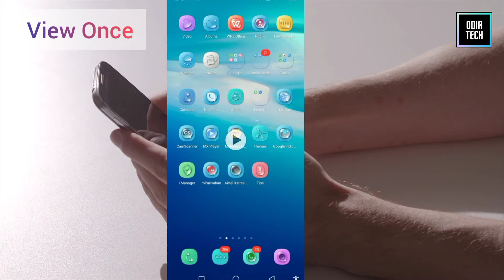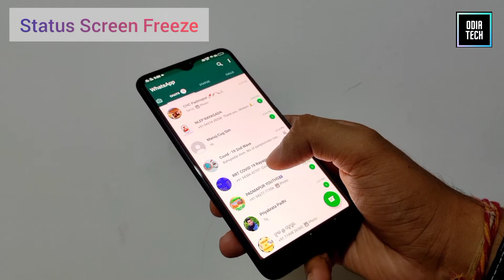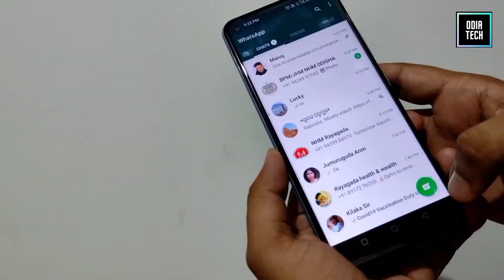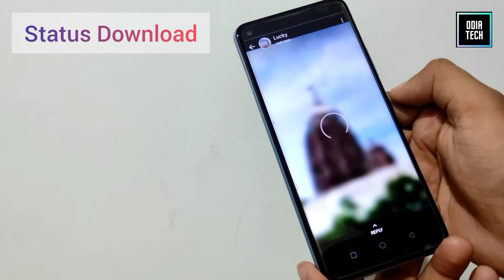Whatsapp latest tricks 2022 in odia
This video is about WhatsApp latest tricks and tips 2021 in odia .

5 tricks are
1.view once
2.status freeze
3.photo caption copy
4.Disappearing message
5.status video download